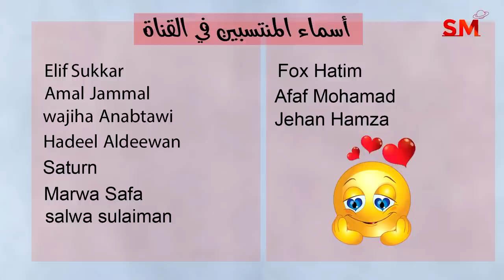توقعات الأبراج اليوم الجمعة 18 أب أغسطس 2023 سعيد مناع